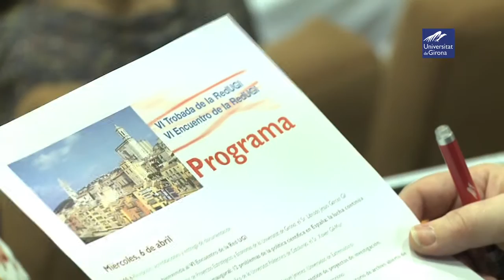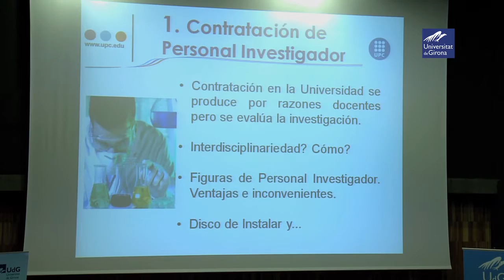VI Trobada de la RedUGI